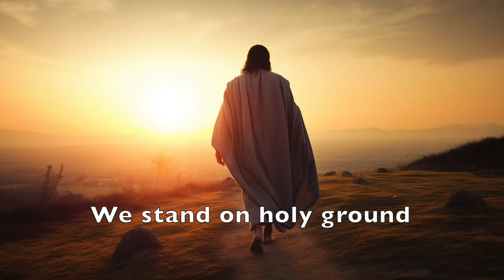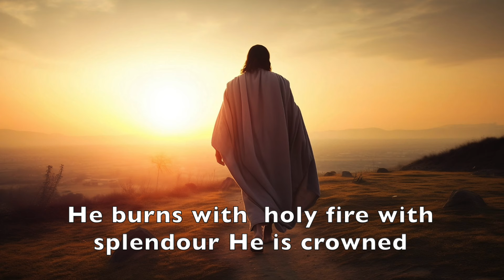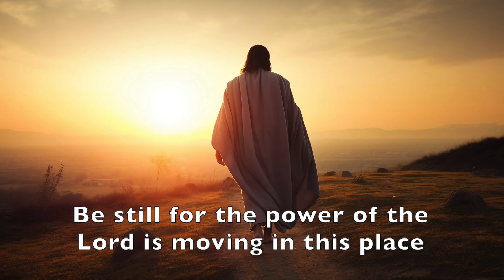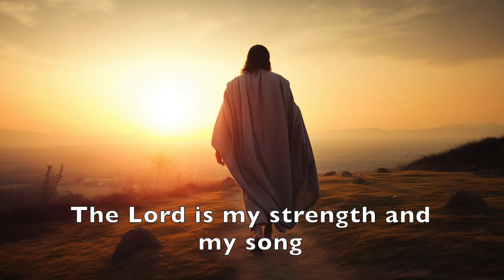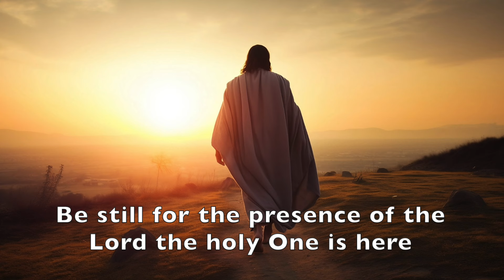Be still for the presence of the Lord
Be still for the presence of the Lord a song written by David Evans. Jessie; vocals and violin. David Wood; music and production.
"The Lord Himself goes before you; He will be with you. He will never leave you nor forsake you. Do not be afraid or discouraged.”